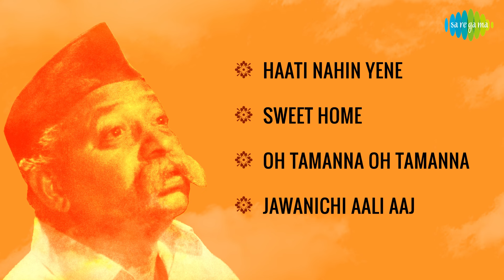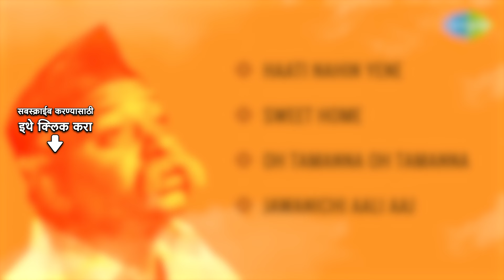Jawai Vikat Ghene Aahe | जावई विकत घेणे आहे | Asha Bhosle | Oh Tamanna Oh Tamanna | Haati Nahi Yene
Jawanichi Aali Aaj, Oh Tamanna Oh Tamanna, Sweet Home, Haati Nahin Yene from the album "Jawai Vikat Ghene Aahe".

05:00 Haati Nahin Yene
03:17 Sweet Home
06:25 Oh Tamanna Oh Tamanna
09:51 Jawanichi Aali Aaj

Song: Haati Nahin Yene
Album: Jawai Vikat Ghene Aahe
Singer: Sudhir Phadke
Music Director: Sudhir Phadke
Lyricist: Jagdish Khebudkar

Song:  Sweet Home
Singer: Asha Bhosle, Manna Dey, Jaywant, Chorus
Lyricist: Jagdish Khebudkar

Song:  Oh Tamanna Oh Tamanna
Singer: Shobha Gurtu
Lyricist: Traditional

Song:  Jawanichi Aali Aaj
Singer: Asha Bhosle, Lona, Chorus
Lyricist: Jagdish Khebudkar